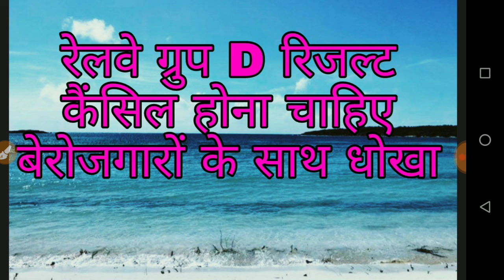RAILWAY GROUP D RESULT CANCEL //GROUP D RESULT SCAM// रेलवे ग्रुप D रिजल्ट महाघोटाला छात्र परेशान